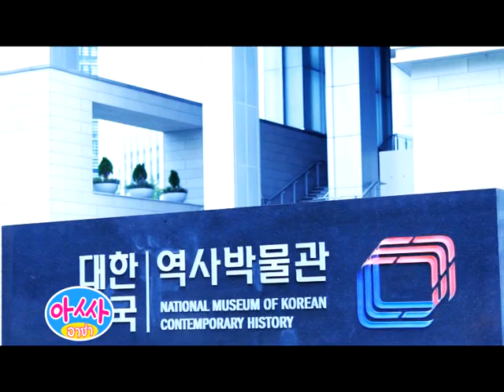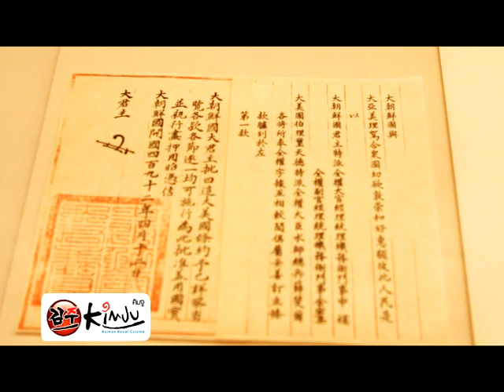Aza Korea (เกาหลี) ตอนที่ 28 Korean Contemporary History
รายการเที่ยวไปชิมไปพร้อมเกล็ดความรู้สุดมันส์ ที่จะทำให้เพื่อนๆต้องร้อง อาซ่าาาาาาาาส์!!!